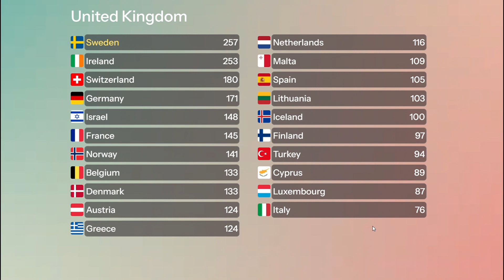Eurovision all time top 21 : United Kingdom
Did you know that between 1956 and 2023 it's an average of 21 countries that competed in Eurovision finals?
To honour that fact (and actually mainly to share a bit of the few programming tricks I've learnt with the valuable help of a couple of mates), I'm lauching a new series that will take us through time and space, by presenting the all time top 21 from as many countries as possible (knowing not all countries that have participated have a proper top 21 to account for).